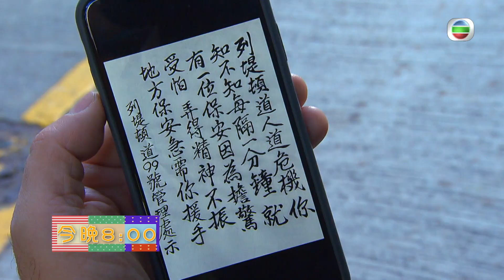愛回家之開心速遞｜第1487集預告｜列堤頓道保安通告｜劉丹｜陳勉良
【愛回家之開心速遞】第1487集預告 列堤頓道保安通告
今晚《愛回家之開心速遞》，昌叔嘅手寫通告成日被住客無視，仲因為咁而被人投訴；經多番改善無果之後，昌叔終於忍無可忍.

Like + Follow = 緊貼 TVB 各劇集及藝員動態！